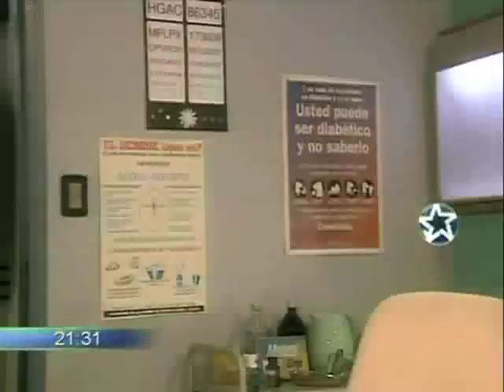099 Central 59b Tomás y Laura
Fragmentos de la telenovela argentina "099 Central" producida en 2002 por Pol-ka para El Trece.